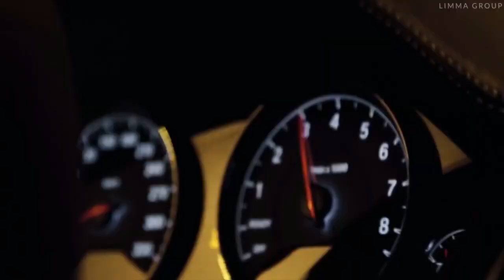S.O.S (XZEEZ Remix). 🔥 МУЗЫКА В МАШИНУ 2021🔥BASS MUSIC TRAP 2021